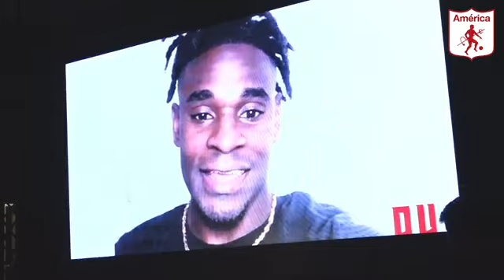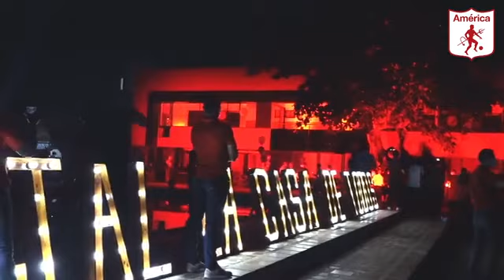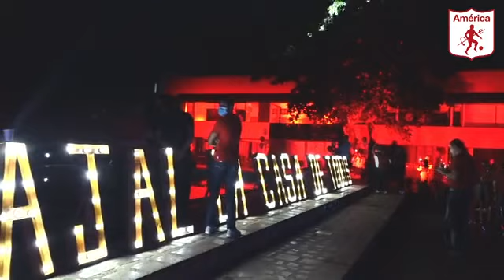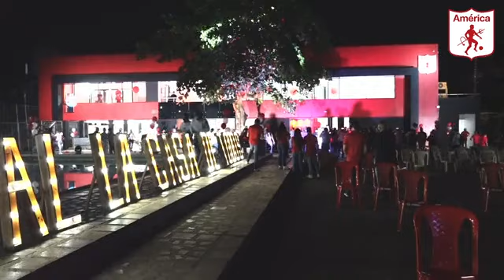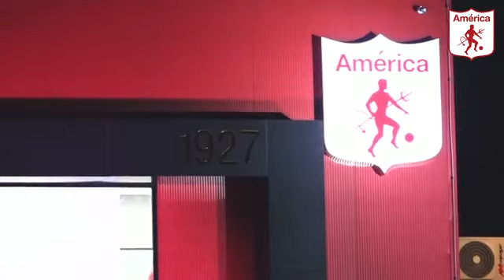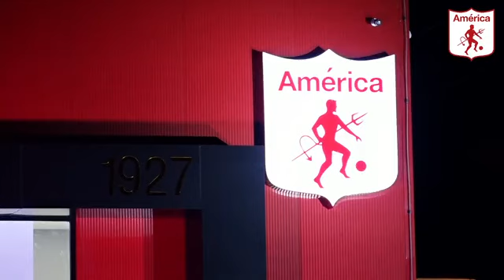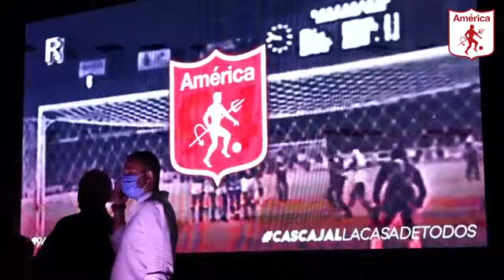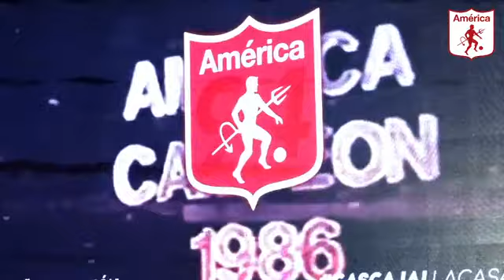CascajalLaCasaDeTodos 🏡 América de Cali 🔥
📹 Disfruta de la inauguración oficial de nuestra Sede administrativa y deportiva Dr. Gabriel Ochoa y la celebración de los 94 años de fundación del club. 👹